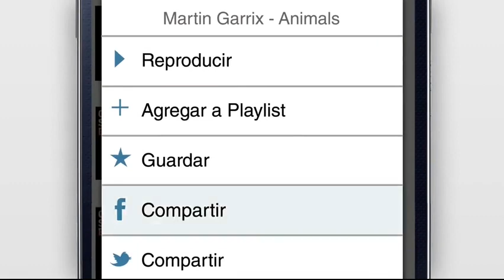Quilmes Argentina: A Playlist for every moment | Streaming App Develop by Kuack Media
Cervecería y Maltería Quilmes is one of the most important beverage companies in the region.

On the occasion of the summer in Argentina, they aimed to develop a music App that through Playlists especially curated by Universal Music Group, could transmit the joy of the arrival of the summer!

What we did in Kuack Media?
There is a Playlist for every moment

👉 We developed an incredible App focused on Playlists specially curated by Universal Music Group and when the users started to enjoy it everything became a party! We managed to transmit through music, the joy that reaches all Argentineans during the summer.